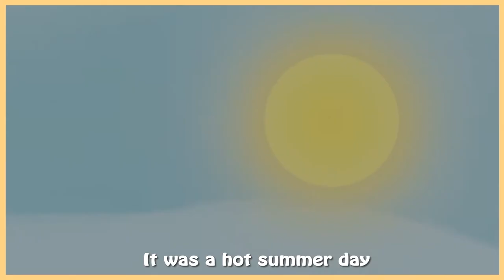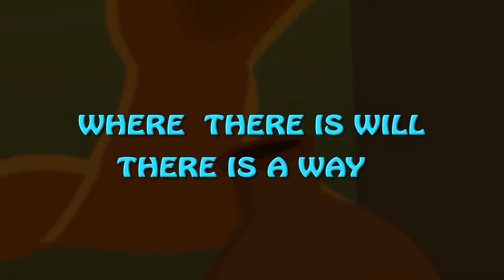THE LION KING AND MANY MORE STORIES FOR KIDS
Very famous and popular Nursery Stories for Kids